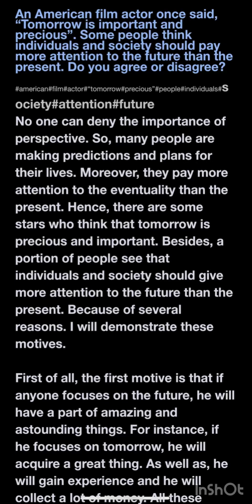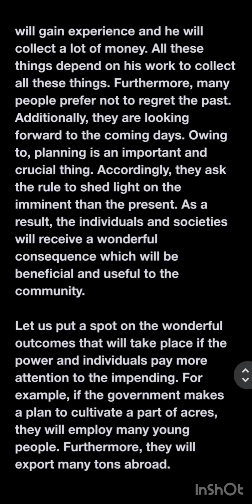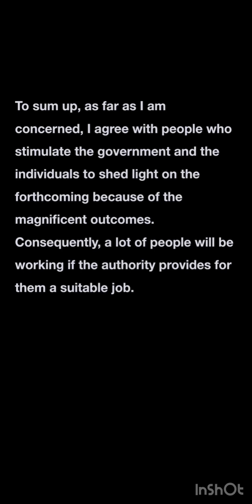Ielts writing task 2 An American film actor once said, “Tomorrow is important and precious”.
An American film actor once said, “Tomorrow is important and precious”. Some people think individuals and society should pay more attention to the future than the present. Do you agree or disagree?